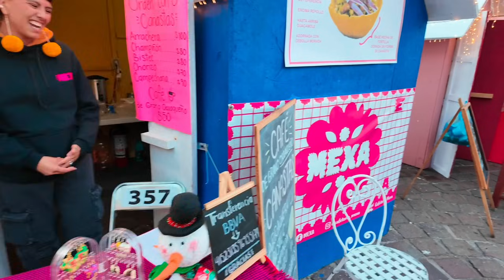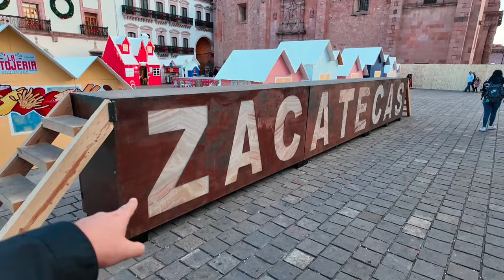🇲🇽 Que está Pasando en Zacatecas México?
EXPLORANDO

EXPLORANDO